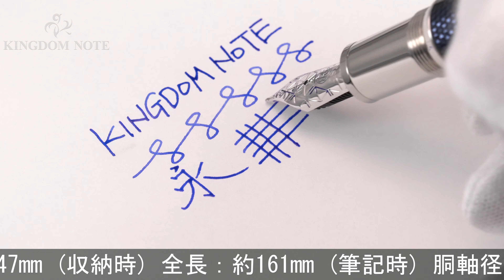MONTBLANC モンブラン 万年筆 マイスターシュテュック ソリテール #146 ブルーアワー ル･グラン F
外観多少のスレ･小キズ見られますが、総じて概ね程度良好なコンディションです。モンブランを代表するマイスターシュテュックシリーズの上級コレクションです。堂々たる存在感を放つ逸品です。

本体材質：金属にブルーラッカー仕上げ、プラチナコーティング
ペン先材質：18金
字幅：F(細字)
機構：吸入式
全長：約161mm (筆記時)
胴軸径：約13mm
キャップ径：約16mm (クリップ除く)
最大径：約19mm (クリップ含む)
重さ：約60g
付属品：元箱一式